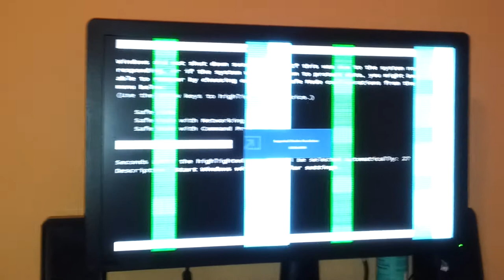Gigabyte HD 7950 Windforce 3X - Problem